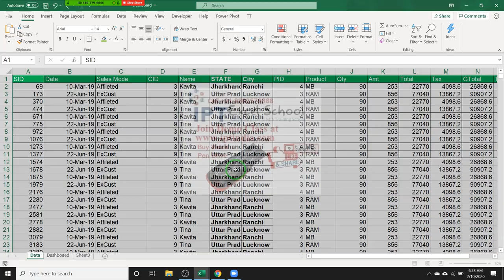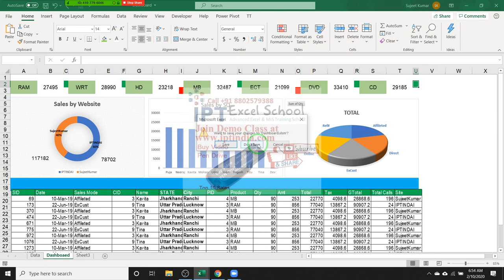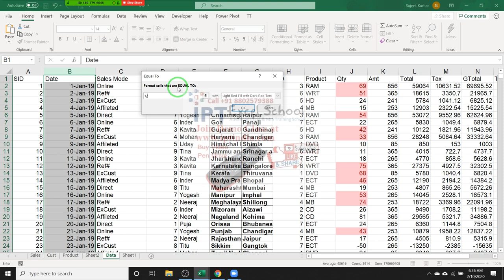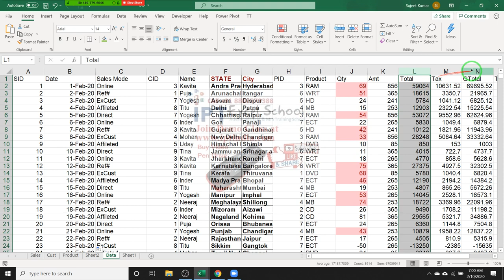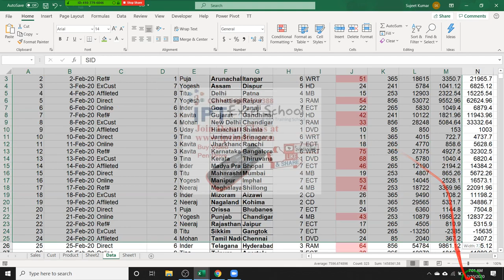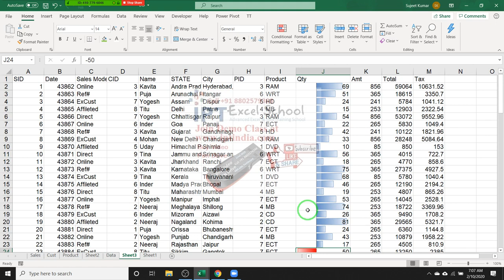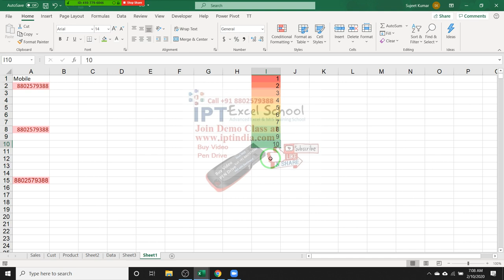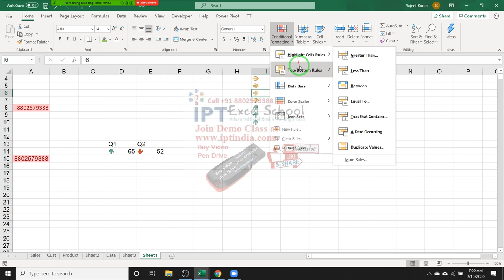Advanced Excel Training in Hindi